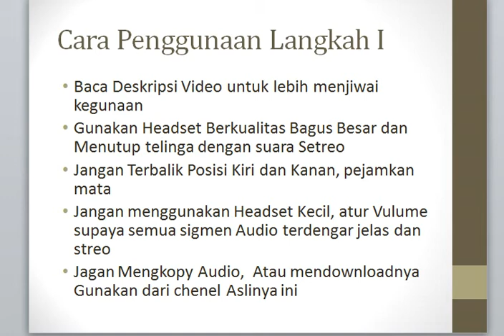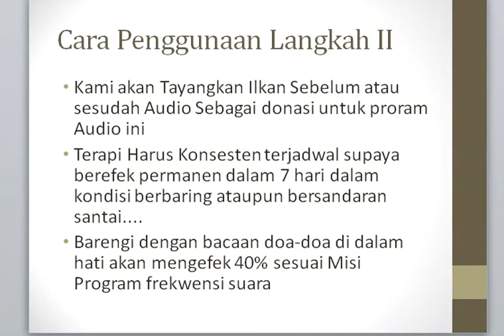Cara Untuk Gampang Tidur - Audio Terapi Otak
UKJ Banjar - UHJ Banjar
Audio terapi ini saya beli dari pakar peneliti Audio Brainwave dan saya gunakan puluhan tahun lalu, dengan hasil 80% membantu, tergantung Misi Audio dan situasi kondisi saat penggunaan.
• Jagan merekord atau mengkopy Audio,  atau mendownloadnya Gunakan/Putar dari chenel Aslinya ini, sebab frekwensi dan sigmen akan berubah dan mungkin malah berefek kurang bagus. Lebih Baik Beli Paket CD ke situs Aslinya.